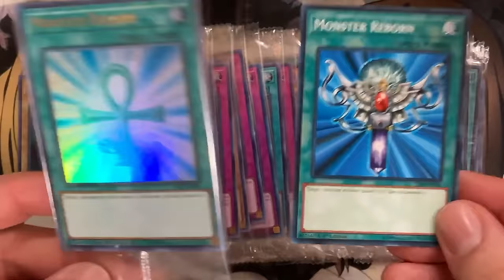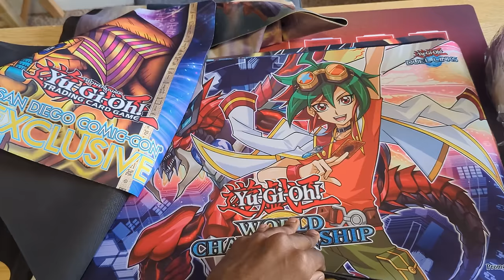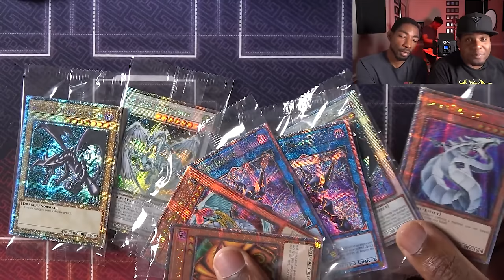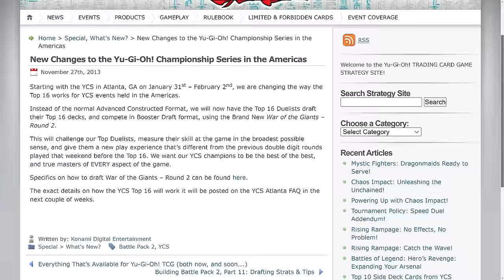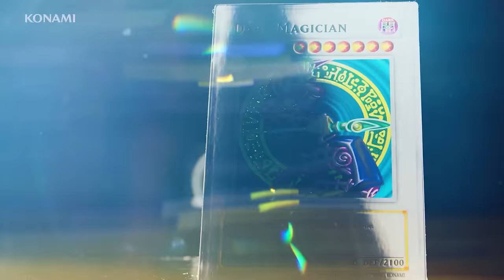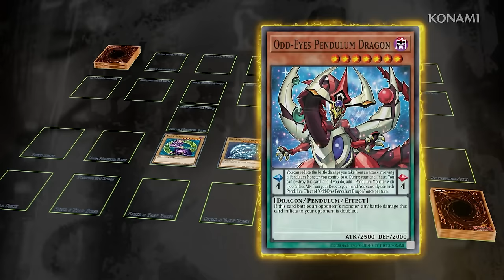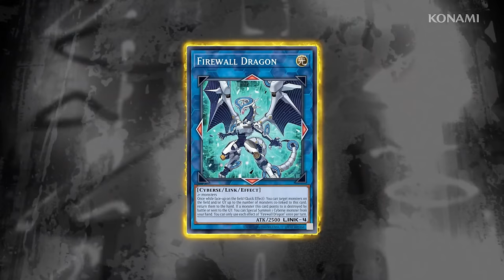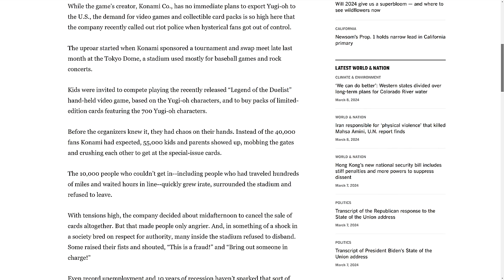The 10 Biggest Yu-Gi-Oh FAILS!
Join Whatnot and get $10 credit! Be sure to tune in to my stream this Sunday at 3pm CST for a shot at some Yu-Gi-Oh goodies!

The Yu-Gi-Oh! Trading Card Game has been around for a long time, and in that time there have been some pretty spectacular fails. This video counts down the 10 biggest fails in the game's history. Some of these are absolutely hilarious, while others are so embarrassing they make you want to crawl in a hole and hide. Which ones do you think are the worst?